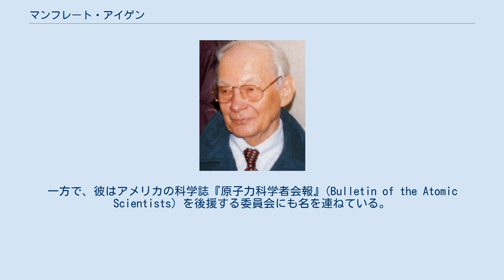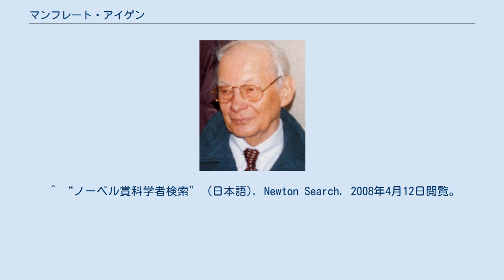マンフレート・アイゲン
マンフレート・アイゲン （Manfred Eigen、1927年5月9日 - 2019年2月6日）はドイツの生物物理学者。
ゲッティンゲン市にあるマックス・プランク生物物理学・化学研究所の所長、理事を務めた。
 1967年にロナルド・ノーリッシュ、ジョージ・ポーターと共にノーベル化学賞を授与された。
これは、非常に短い波動のエネルギーによって引き起こされる溶液内での早い化学反応に関する緩和法を用いた研究により、その追跡方法を確立した業績を評価されたものである。
 旧西ドイツ、ボーフム市生まれ。
ゲッティンゲン大学卒業。
ゲッティンゲン大学とマックス・プランク生物物理学・化学研究所で研究に従事した。
1957年に同研究所教授、1964年には同研究所所長に就任。
1965年にはブラウンシュヴァイク工科大学の名誉教授となった。
 また、アイゲンの名は化学的な「自己組織化」理論の構築者としても知られる。
理論生物学者のペーター・シュスターと、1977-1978年にはタンパク質と核酸の相互作用「自己再生産触媒的ハイパーサイクル」モデルを提唱し、1979年には反応作用の連環を生物学における生命の起源を説明する理論へ適応させた。
一方で、彼はアメリカの科学誌『原子力科学者会報』(Bulletin of the Atomic Scientists) を後援する委員会にも名を連ねている。
 1993年にはスウェーデン人のルドルフ・リーグラーやカールツァイス社と共同で、量産可能な蛍光相関分光計を開発した。
 ^ “Manfred Eigen, 1967 Nobel Chemistry Laureate, Dies at 91” (English). The New York Times. The Associated Press. (2019年2月7日). オリジナルの2019年2月7日時点におけるアーカイブ。
2019年2月8日閲覧。
 ^ “ノーベル賞科学者検索” (日本語). Newton Search. 2008年4月12日閲覧。
 ^ “平成8年度生命エネルギーの工学的応用に係る調査研究報告書” (日本語). 日本財団 図書館. 2008年4月12日閲覧。
 ^ “マイクロイメージング” (日本語). カールツァイスマイクロイメージング株式会社. 2008年4月12日閲覧。